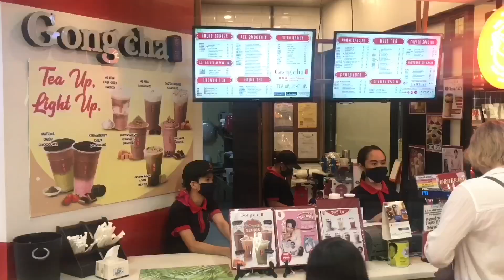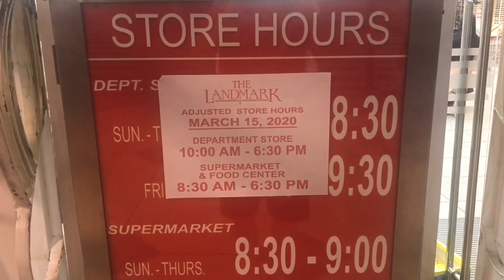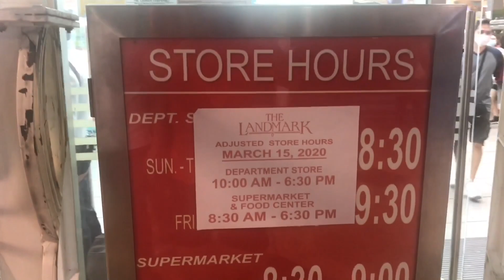Last Day Before Makati Metro Manila Curfew | Glorietta | Landmark Supermarket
Last Day Before Makati Metro Manila Curfew | Glorietta | Landmark Supermarket.  We check out Glorietta Mall and Landmark before curfew to be implemented on March 16, 2020.  Curfew will be from 8PM - 5AM from March 16, 2020 - April 14, 2020.